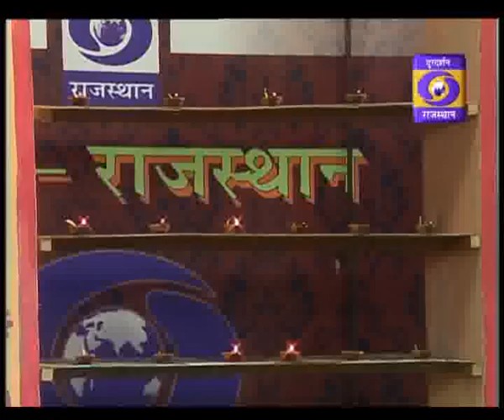Quiz Show Prashnottari: Diwali: Music Lovers Part 2